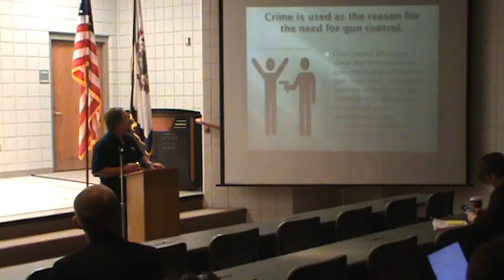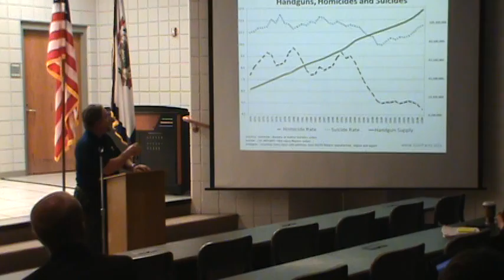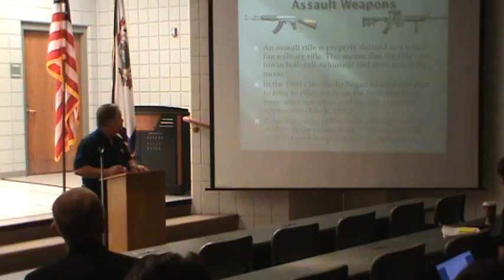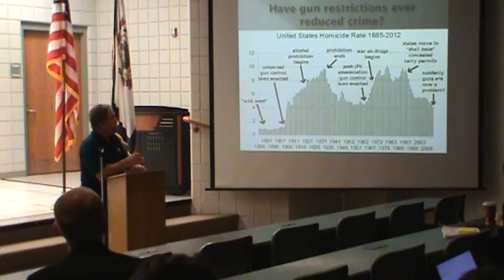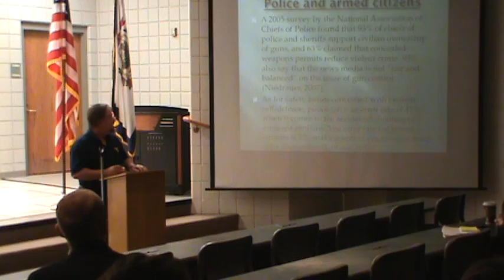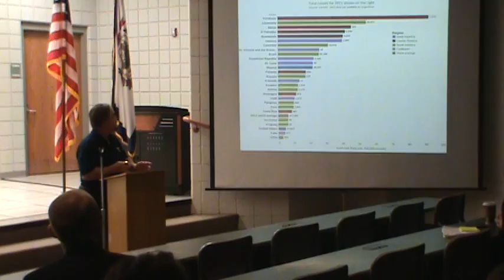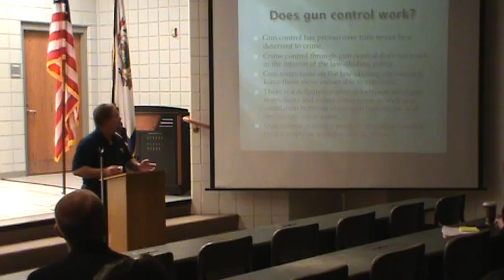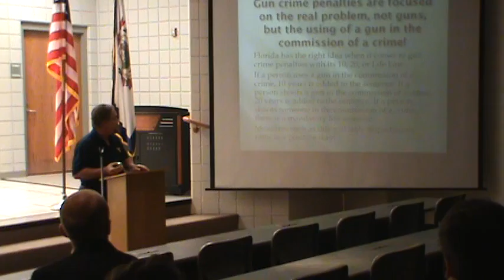Jeff Ellison Spring16